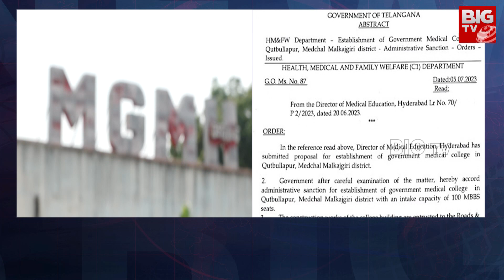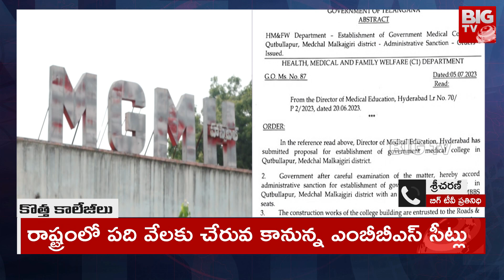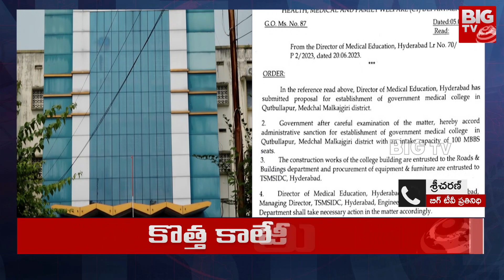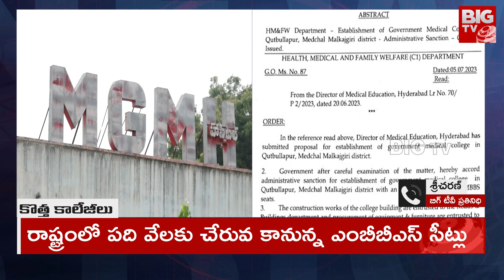New Eight More Govt Medical Colleges In Telangana | తెలంగాణ విద్యార్థులకు.. మరో గుడ్ న్యూస్ | BIG TV